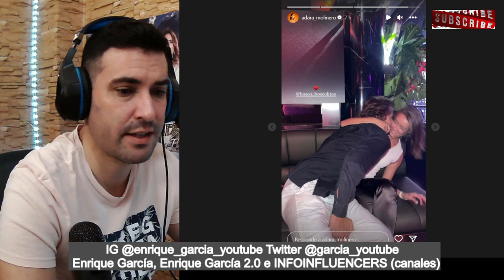💣EXCLUSIVA BOMBA. Olga Moreno ACLARA la RELACIÓN entre Adara y Bosco, por Raquel Arias